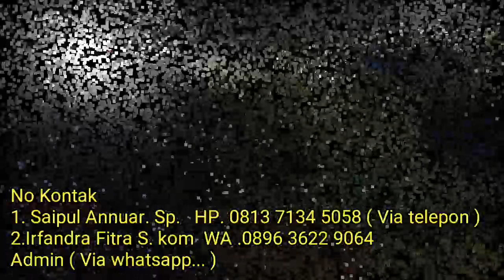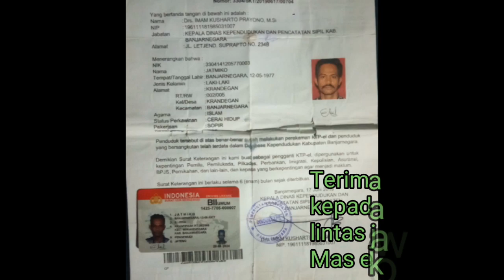KIRIM COCOPEAT & COCOFIBER KEPADA PAK HASBI DI MEDAN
Semoga video ini bermanfaat untuk para petani atau pecinta tabulampot. mohon maaf jika ada salah kata semoga kalian suka dengan video ini, jangan lupa SUBSCRIBE, LIKE dan SHARE ke teman teman yang membutuhkan.

Khusus Konsultasi bisa telp ke no 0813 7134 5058 (SAIPUL ANNUAR)